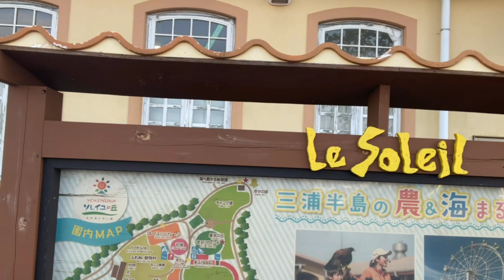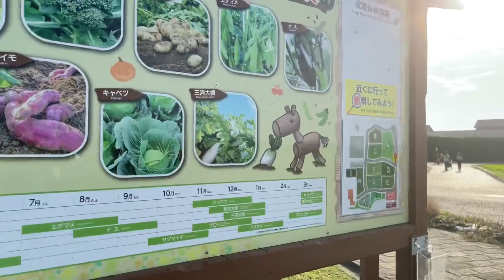Park Soleil Hill Yokosuka Japan 🇯🇵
Nakapagpamasyal kame ulit dito tagal kame Hindi nakabalik 1year ago na rin mahigit Eto ay napakalaki at napakalawak na park dito sa Yokosuka soleil hill Hindi ko pa naikot lahat sa sobra lawak niya..